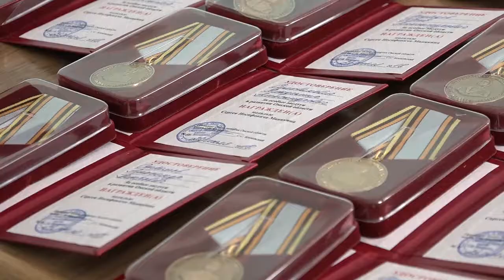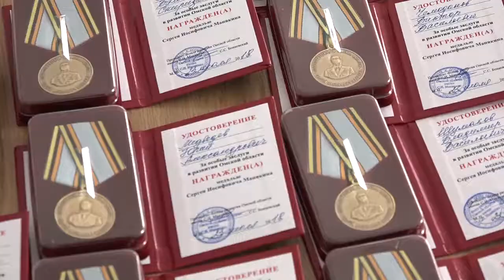Активным ветеранам омского спорта вручены медали имени Сергея Манякина